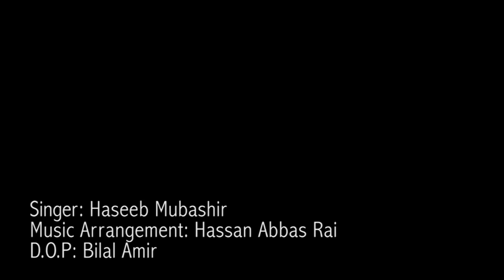Haseeb Mubashir - Rashq e Qamar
Finally here it is my tribute to NFAK. A tribute to a legend, A teacher and a man history don't make much. Hope you enjoy it. SHARE IT.